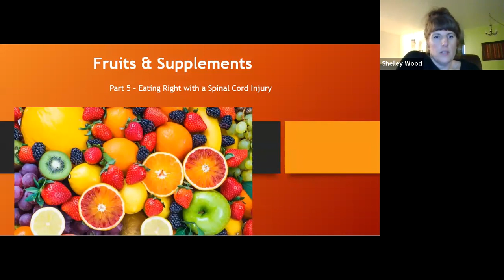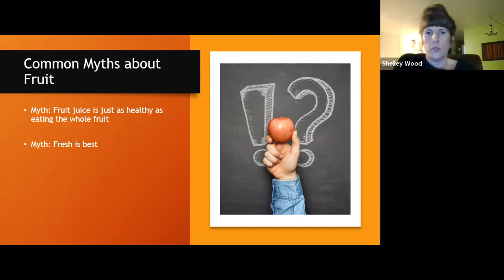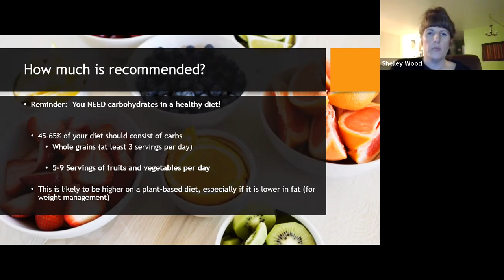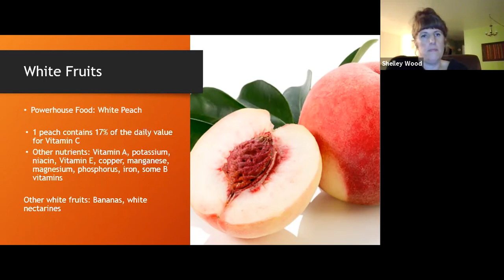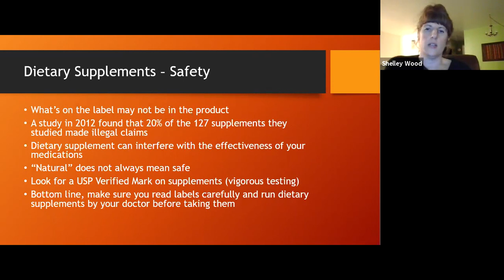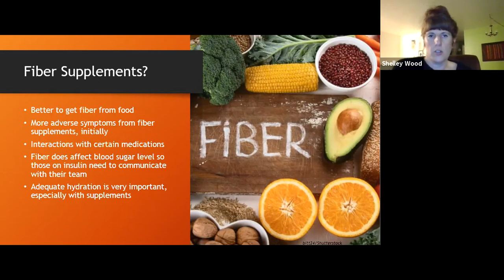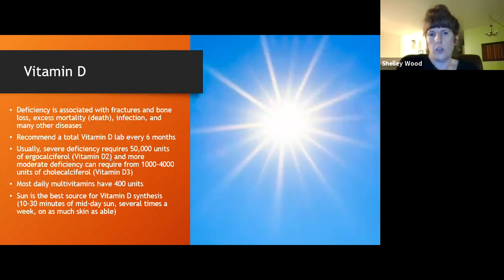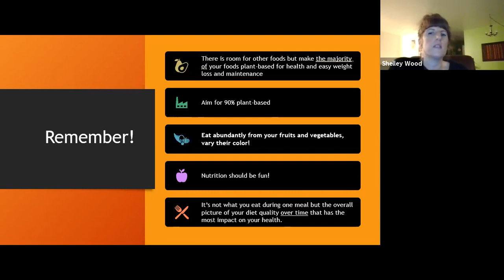FRUITS & SUPPLEMENTS: EATING RIGHT AFTER A SPINAL CORD INJURY - DECEMBER 17, 2020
With years of experience working with the spinal cord injury population, Registered Dietitian Nutritionist, Shelley Wood, will tackle the misunderstood “Role of Fruits and Supplements in a Spinal Cord Injured Body”. While most fruit is low in starch, they could be high in sugar and carbs. However, attempting to replace their nutrition with supplements is where it starts to get tricky and Shelley plans on explaining how to keep the use of supplements to a minimum and introduce the right fruits to your diet.